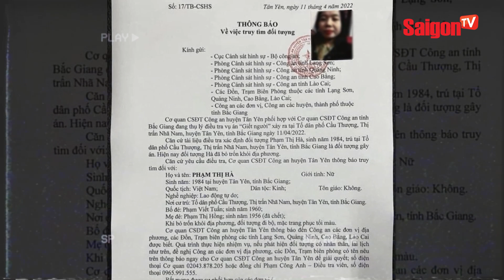Hé lộ DANH TÍNH nghi phạm 'RA TAY' nữ chủ shop quần áo Bắc Giang | Tin tức SaigonTV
Cơ quan công huyện Tân Yên (Bắc Giang) phát thông báo truy tìm đối tượng gây án là Phạm Thị Hà (SN 1984, trú tại tổ dân phố Cầu Thượng, thị trấn Nhã Nam, huyện Tân Yên). Ngày 11/4, thông tin nhanh với phóng viên, một cán bộ điều tra Phòng Cảnh sát hình sự Công an tỉnh Bắc Giang cho biết, đang phối hợp với Công an huyện Tân Yên điều tra, làm rõ vụ án mạng vừa xảy ra trên địa bàn huyện này vào đêm ngày 11/4.